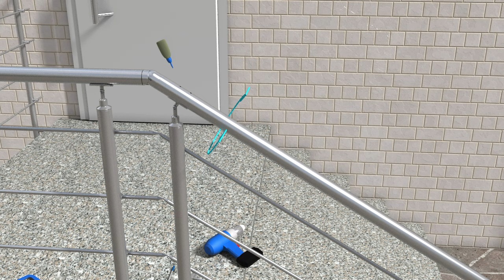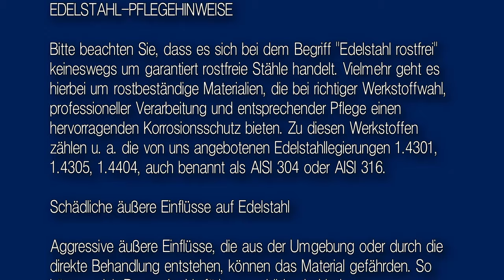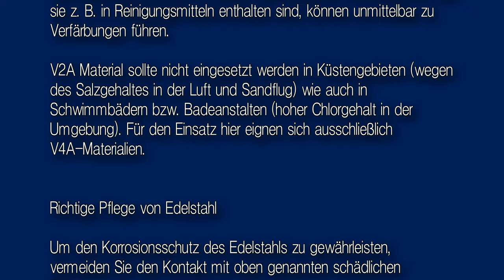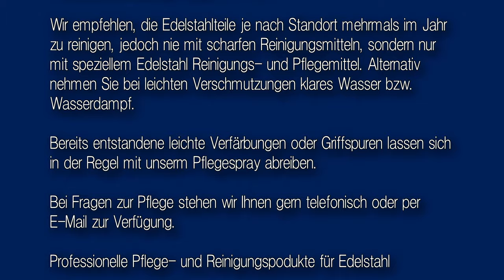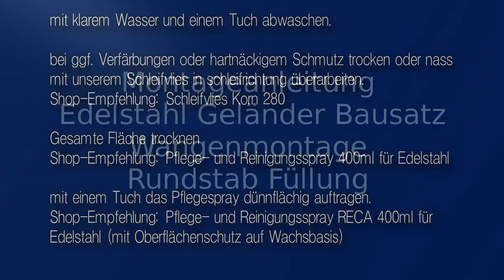Montageanleitung Wangenmontage Rundstab Füllung Edelstahl Geländer Bausatz mit 12 mm Rundstahl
Edelstahlgeländer angepasst für die Wangenmontage mit Rundstab Füllung.

Über den unten stehenden Konfigurator können Sie ihr Geländer oder Handlauf ganz schnell und einfach mit Ihren wünschen und maßen direkt bestellen.
Sollten Sie noch weitere Fragen zu Ihrer Bestellung haben, kann einer unseren  kompetenten Mitarbeiter jederzeit auf Ihr bereits konfiguriertes Geländer oder den Handlauf zugreifen und diesen mit Ihnen weiterhin optimieren.

►Weitere Artikel finden sie in unserem Online Shop (Link siehe unten)

►Öffnungszeiten:
Mo. bis Do. 08:00-12:00 und 13:00-17:00 Uhr
Freitag         08:00-12:00 und 13:00-16:00 Uhr
Samstag: geschlossen
Sonntag: geschlossen

Sascha Hörr Edelstahlhandel e.K.
Holter 18
53937 Schleiden-Dreiborn